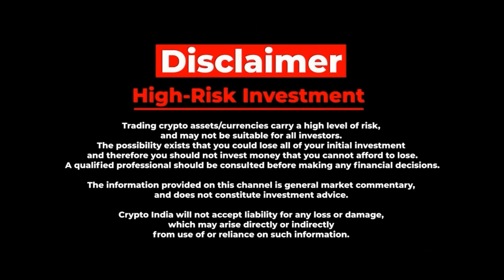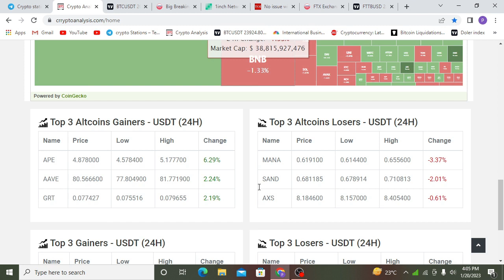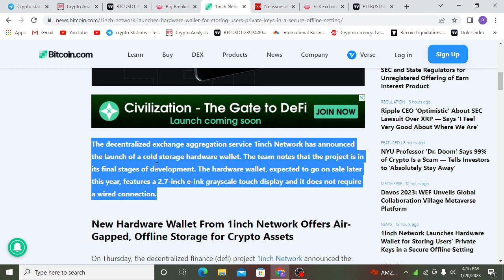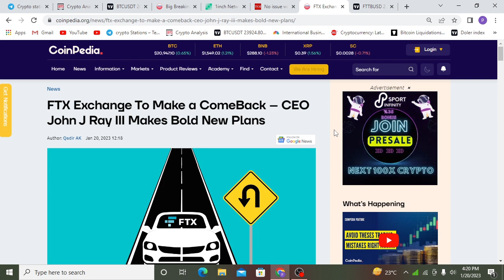No issue with crypto in India | Genesis Bankruptcy file 11 | FTX ComeBack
No issue with crypto in India | Genesis Bankruptcy file 11 | FTX exchange  ComeBack |

আমার ইউটিউব চ্যানেলে স্বাগতম - CRYPTO STATIONS বাংলা যেখানে আমি ক্রিপ্টোকারেন্সি, বিটকয়েন, অল্টকয়েন, প্রযুক্তিগত তথ্য, প্রযুক্তিগত বিশ্লেষণ, মৌলিক বিশ্লেষণ, ক্রিপ্টো নিউজ এবং সর্বশেষ ক্রিপ্টো আপডেট সম্পর্কে তথ্য দিই |

Trading cryptocurrencies carries a high level of risk, and may not be suitable for all investors. Before deciding to trade cryptocurrency you should carefully consider your investment objectives, level of experience, and risk appetite. You should be aware of all the risks associated with cryptocurrency trading. Crypto Stations makes no representation or warranties as to the accuracy and or timelines of the information contained herein.

Be aware of Scammers. I will never contact you personally through any means nor will I ask for any money/crypto .

Genesis Global Capital Files for Bankruptcy
1inch Network Launches Hardware Wallet
No issue with crypto in India if laws are followed
FTX Exchange To Make a ComeBack – CEO John J Ray III Makes Bold New Plans